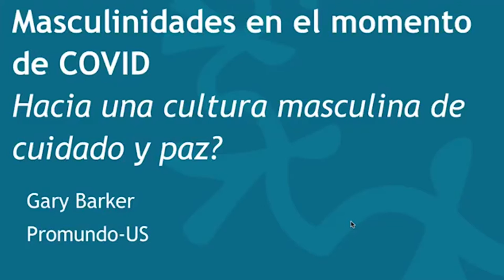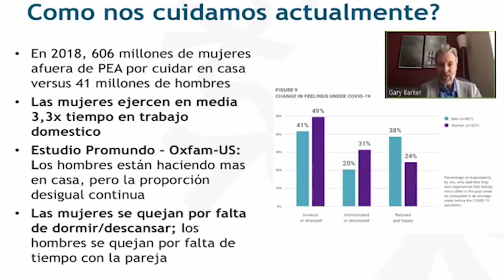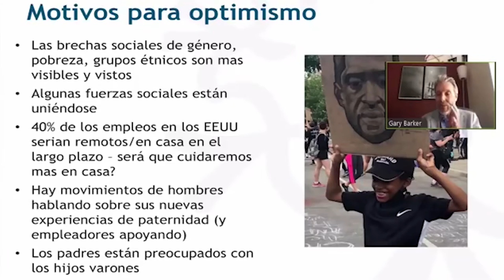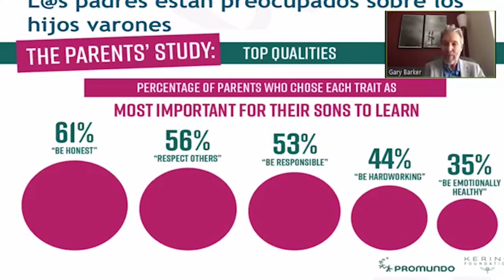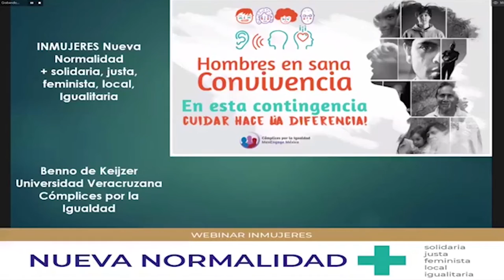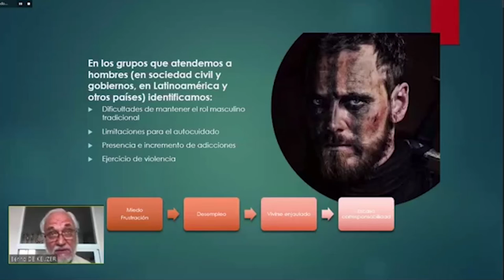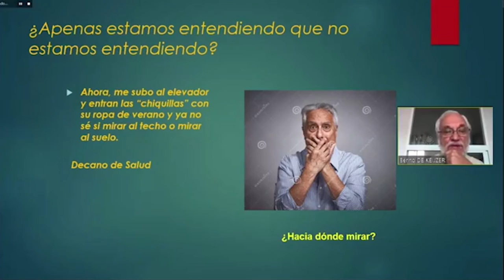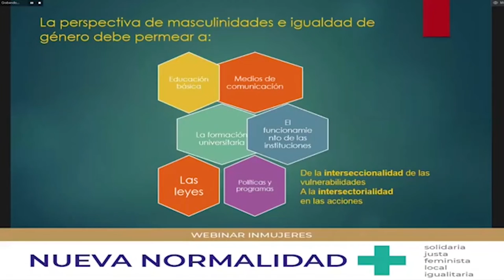Webinar Inmujeres | Diálogo: Futuro Post-Covid: Oportunidad de transformación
Te invitamos a ver nuestro webinar, para dialogar sobre "Futuro post-covid: oportunidad de transformación", con Gary Barker, de Promundo, y nuestra presidenta del Inmujeres, Nadine Gasman.

También contamos con las participaciones de:

* Alma Patricia Piñones Vázquez, de la @unam

* Benno de Keijzer, de la Universidad Veracruzana (@TeleUV)

* Christian Gruenberg, del Colectivo para la Diversidad (COPADI)